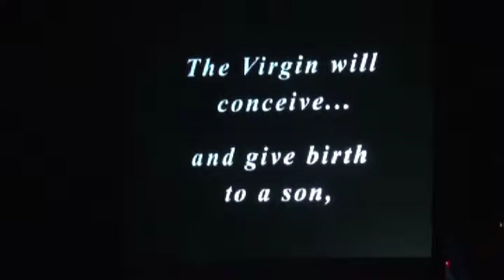THE FIRST CHRISTMAS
A musical Nativity play held at St. Vincent Ferrer Church in Vallejo, CA.